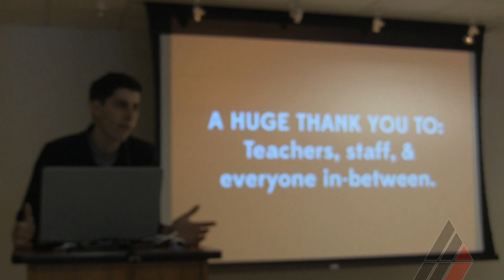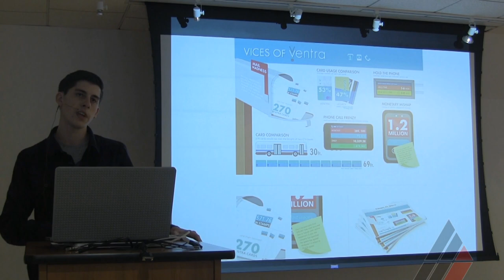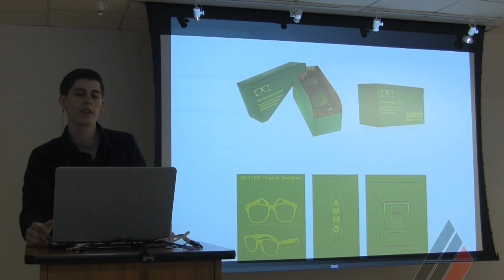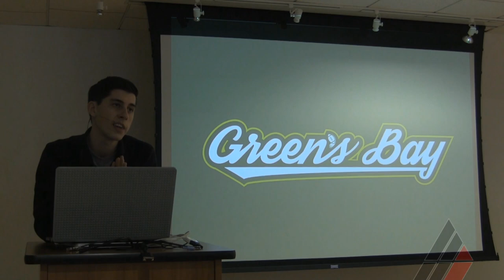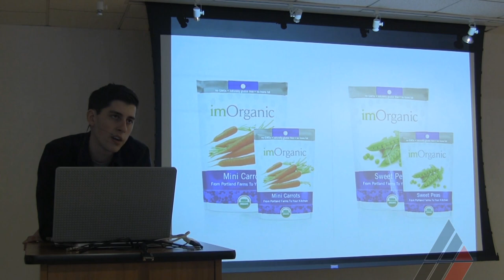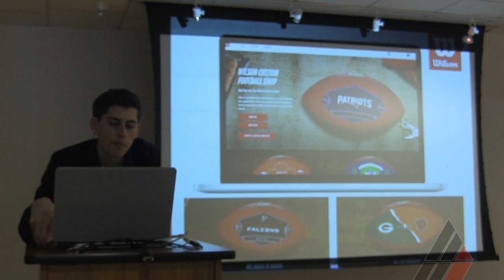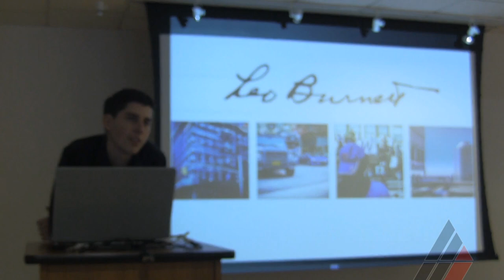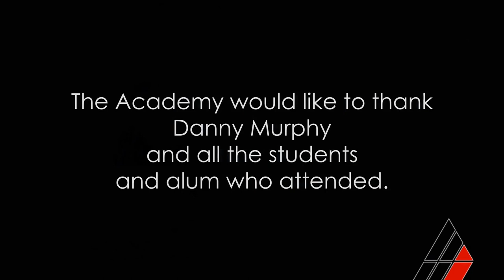Danny Murphy Visiting Artist Lecture at American Academy of Art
Art director and graphic designer Danny Murphy talks about his career since graduating form the Academy.